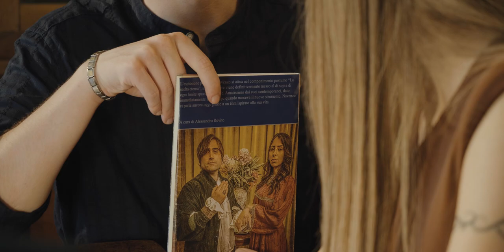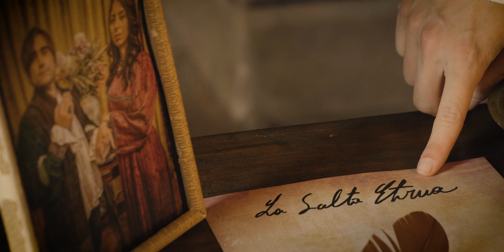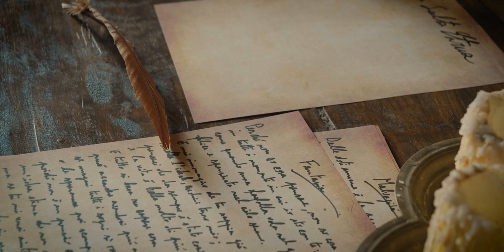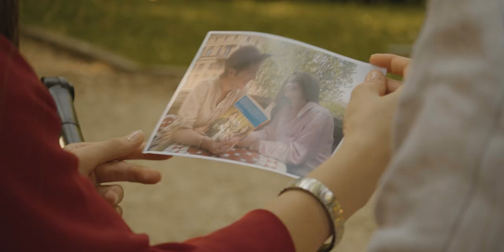La Scelta Eterna (2022) di Alessandro Rovito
Davide e Rosa compiono un viaggio nel tempo per conoscere Navenzo, autore della poesia che li ha fatti innamorare: La scelta eterna. Aiutati dallo scienziato Capaldi, i due arrivano nel passato. Qui apprendono da Carolina, moglie di Navenzo, che il poeta è morto prima di scrivere la loro poesia. II viaggio diventa l'occasione per Davide e Rosa di rivelarsi a vicenda i propri segreti.

Una produzione Vivi la vita srl
Scritto e diretto da Alessandro Rovito
Prodotto da Nando Moscariello e Maria Grazia Cucinotta

Con
Martino Nardone
Anna Apicella
Jacopo Mastro Monaco
Federica Fanella
Luca Garau
Sveva Bertuzzi

Produttore creativo Luca Masci
Script editor Daniele Falleri
Aiuto regia Giulia Gaj
Edizione Rebecca Grace Molino
Fonico Giuseppe Soccio
Montaggio Luigi Il Grande
Doppiaggio Sebastian Morabito

Si ringrazia
Marco Simeoni
Comune di Tagliacozzo
Sindaco Vincenzo Giovangiorgio
Clementina Cervale
Emanuele D'Alfonso
Massimo D'Eugenio
Silvio Fabiani
Roberto Prosperi
Laura Micalizio
Ornella Occhiuzzi
Giulia Paolelli
Laura Paolelli
Alessandro Rubeo
Andreea Tanasa
Benedetta Tisi
Andrea Grossi
Andrea Liberati
Tonino Novella
Giulia Paolelli
Laura Paolelli
Stefano Pensa
Mattia Ravioli
Alessandro Ricci
Alessandro Rubeo
Andrea Tanasa
Elena Bianca
Valentina Calandriello
Fabio Ciani
Stefano Civitenga
Stefano Giovani
Corrado Grego
Maria Letizia Gorga
Alessio Inturri
Alberta Izzo
Vitaliano Loprete
Giuseppe Marco
Aglaia Mora
Jovica Nonkovic
Stefano Pappacoda
Stefano Rabbolini
Sebastian Morabito
Paola Rossi

Trasforma il tuo talento nel tuo lavoro con Action Academy, clicca qui!